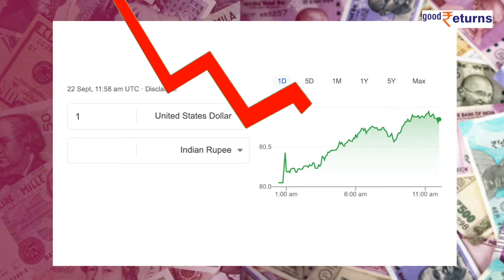US FED रेट हाइक | इंडिया और भारतीय शेयर बाजार पर कैसा होगा असर ? Stock Market | Good Returns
बुधवार को यूएस फेड ने इंटरेस्ट रेट की घोषणा की. जिसके मुताबिक, ब्याज दरों में 0.75% की बढ़ोतरी की गई है. यूएस फेड ने इस साल तीसरी बार इंटरेस्ट रेट को बढ़ाया है. इसका इंडियन मार्केट पर क्या असर होगा, समझने के लिए वीडियो देखें.